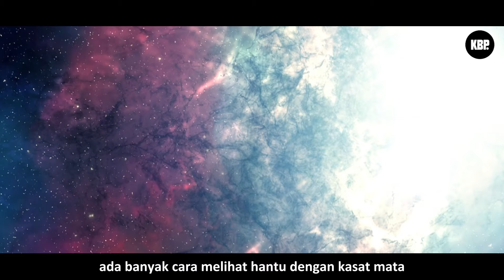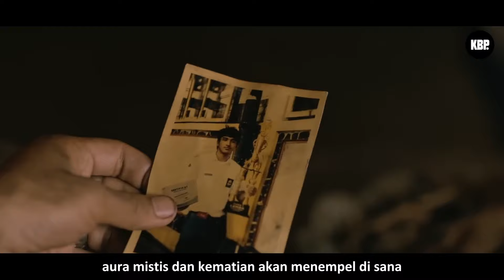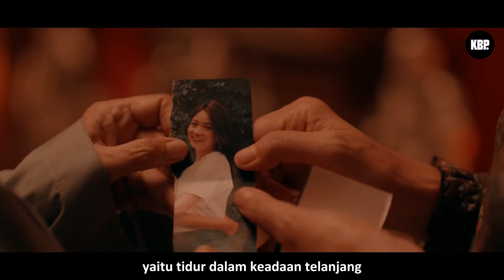Ternyata ini 7 cara melihat makhluk ghoib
Salam Spiritual